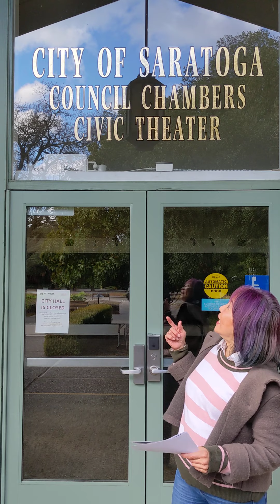South Bay Musical Theater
Local theatre in Saratoga - South Bay Musical Theater